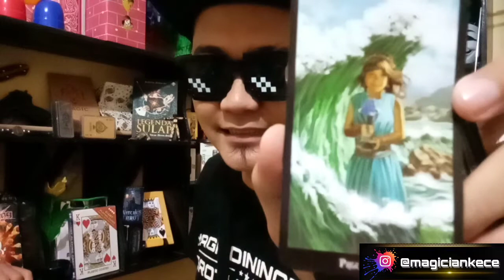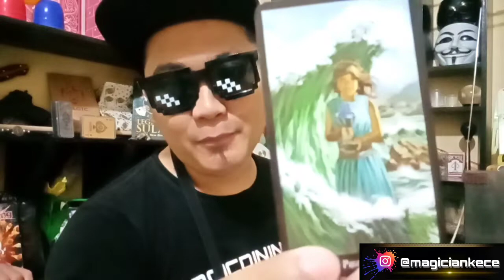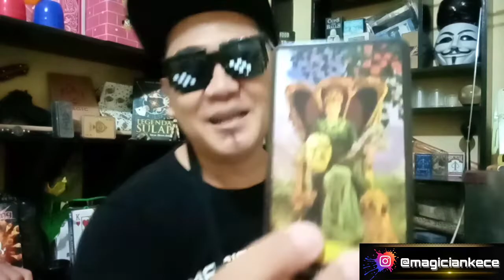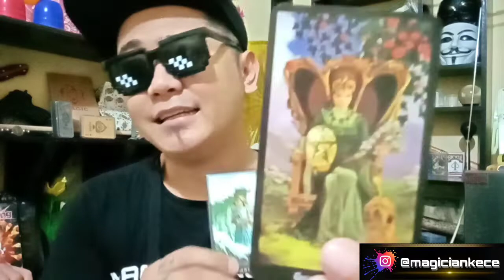JUARA INDONESIAN IDOL 2020 - TIARA ATAU LYODRA ????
Hallo Sobat Kece 😉👍

 Terimakasih sudah Mampir d video ini,Semoga Tenghibur dan Bermanfaat.
Kalau Suka Channel ini,bantu dukung channel ini ya Boskuh ,

Aku Doain Sukses , Lancar Rejeki,Sehat Selalu Untuk Sobat Kece...
Amin Amin 😊